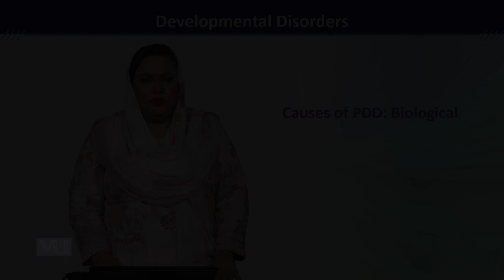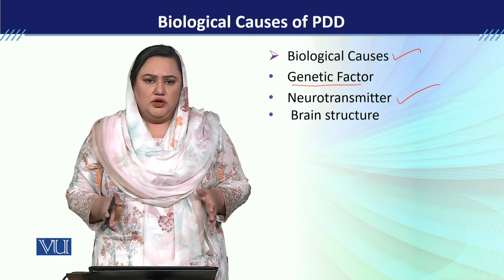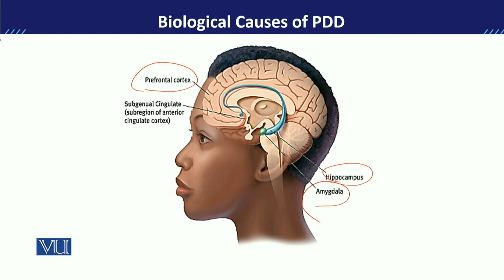PSY613_Topic161 | Developmental Disorders